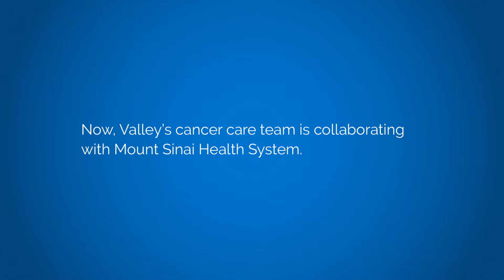Core Creative: Valley Health - Patient Story - Alex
Core Creative's specialized healthcare marketing practice, developed this 30-second real patient story video as part of an integrated campaign to help redefine and strengthen Valley Health System’s brand. During the first 18 months of the healthcare brand campaign, Valley defended its position as market leader in top-of-mind awareness and overall preference. Across the market, ad recall levels were 32 percent higher for Valley than its closest competitor. Core has collaborated with Valley Health System for more than 10 years, supporting numerous service lines with strong, branded advertising that has garnered numerous healthcare advertising awards. We're happy to collaborate with our clients to strengthen brand definition through strategic and creative healthcare marketing solutions that drive results. Visit Core Creative to review a full case study of our strategic approach to strengthen the brand and advertise healthcare service lines for Valley Health System.